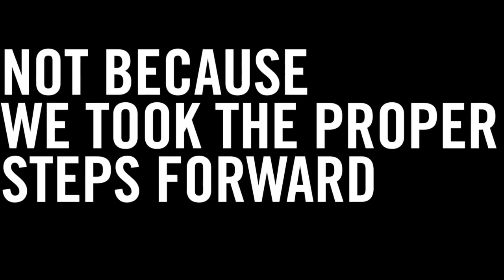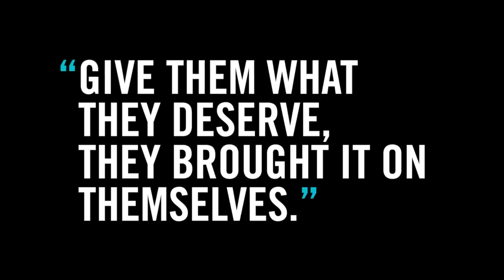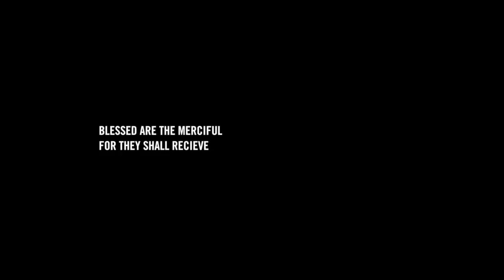Sunday July 30th || Blessed Life Week 5 || Mercy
Listen in as Pastor Rob continues our series on The Blessed Life.
Peek inside the sermon notes:
YOUR  MINISTRY OF MERCY
Blessed Life: 8 Beatitudes – Part 5

“God blesses those who are merciful, for they will be shown mercy.” Matthew 5:7

WHY BE MERCIFUL TO OTHERS?

1. GOD HAS SHOWN ME MERCY (Ephesians 2:4-5)
“Shouldn’t you have mercy on others, just as I had mercy on you?” Matthew 18:33 (NLT)

2. GOD COMMANDS ME TO BE MERCIFUL (Micah 6:8)
“I don’t want your sacrifices! I want you to be merciful!”  Hosea 6:6

3. I’LL NEED MERCY IN THE FUTURE
“You must show mercy to others, or God won’t show mercy to you...
But the person who shows mercy can stand without fear at the judgment.”  James 2:13 (NCV)

4. SHOWING MERCY BRINGS HAPPINESS
“If you want to be happy, be kind to those in need; it is a sin to despise anyone!”  Proverbs 14:21 (TEV)

“A merciful person helps himself, but a cruel person hurts himself.” Proverbs 11:17 (GW)

HOW DO I BE MERCIFUL?

1. BE PATIENT WITH PEOPLE’S QUIRKS
“Be patient with each other, making allowance for each other’s faults because of your love.”  Ephesians 4:2 (LB)

“The wisdom that comes from heaven is pure, peace loving, gentle at all times, and willing to yield to others. Wisdom is full of mercy...” James 3:17 (NLT)
2. HELP THE HURTING
“Whenever you possibly can, do good to those who need it.” Proverbs 3:27 (TEV)

                                                                      “[When you do] acts of mercy, show mercy with cheerfulness.” Romans 12:8
3. GIVE PEOPLE A SECOND CHANGE
“Don’t get bitter or angry or use harsh words that hurt each other. Don’t yell at one another or curse or ever be rude. Instead, be kind and merciful, and forgive others, just as God forgave you because of Christ.” Ephesians 4:31-32 (CEV)

4. DO GOOD TO THOSE WHO HURT ME
“Love your enemies, do good to them, and lend to them without expecting to get anything back. Then your reward will be great, and you will be children of the Most High, because God is kind to the ungrateful and wicked. Be merciful, just as your Father is merciful.”  Luke 6:35-36 (NIV)
5. BE KIND TO THOSE WHO OFFEND ME
(Paul) “Even though I was once a blasphemer and a persecutor and a violent man, I was shown mercy because I acted in ignorance and unbelief... I was shown mercy so that in me, the worst of sinners, Jesus might display his unlimited patience as an example for others who’d believe on him and receive eternal life.”  1 Timothy 1:13, 16

“Show mercy to those who have doubts. Save others by snatching them from the fire. Show mercy to them, while being careful that you aren’t contaminated by their sins.”   Jude 1:22-23 (GW/NLT)

6. BUILD BRIDGES TO THE UNPOPULAR
“Matthew invited Jesus and his disciples to be his dinner guests, along with his fellow tax collectors and many other notorious sinners. The Pharisees were indignant. ‘Why does your teacher eat with such scum?’ they asked his disciples.  When he heard this, Jesus replied, ‘Healthy people don’t need a doctor—sick people do. Go learn the meaning of the Scripture, “I want you to be merciful; I don’t want your sacrifices!” For I have come to call sinners, not those who think they are already good enough.’”  Matthew 9:10-13 (NLT)

7. VALUE RELATIONSHIPS OVER RULES
“Another time Jesus was walking through some grain fields on the Sabbath. His disciples were hungry, so they began to pick some grain and eat it. Some Pharisees saw this and protested, ‘Your disciples are breaking God’s law by harvesting grain on the Sabbath!’  But Jesus said, ‘Haven’t you ever read what King David did when he and his soldiers were hungry? He went into the house of God, and they ate the holy bread reserved for the priests? . . . You would not have judged these innocent men if you knew the real meaning of the Scripture, “I want you to be merciful. I don’t want your sacrifices!” For I am the Lord of the Sabbath!’”  Matthew 12:1-8 (NLT)
Join us Sundays at Christ The Rock
Our English Experience is at 9am
Worship,  Kids Church & a powerful, relevant message.
We have a Portuguese Experience at 11am
Worship and a powerful word.
Between Experiences we will have fresh BAGELS and delish coffee!
Midweek:
Wed Prayer 5:30pm
Portuguese Bible Study 6pm
Summer Outreach: Griffin Park
Wednesdays 6:30-8pm
No Mid Week English Until September
Saturday Morning Prayer
7:30-8:30am

JOIN US!
414 Rock St
Fall River, Ma
You need a ride?
and we will pick you up for our 9am Experience.